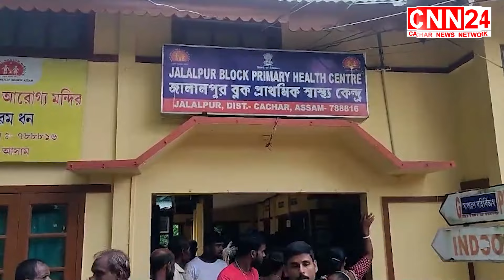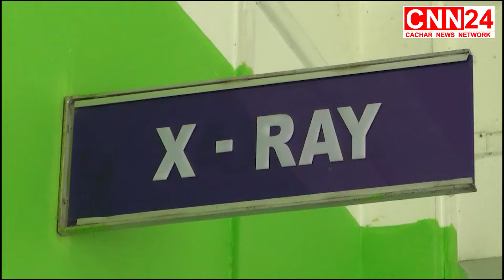মন্ত্রী পীযূষের উপস্থিতিতে মহিলাদের ঠেলা-ধাক্কা ৫ মহিলা আহত থানায় মামলাCNN24 Silchar I Silchar News